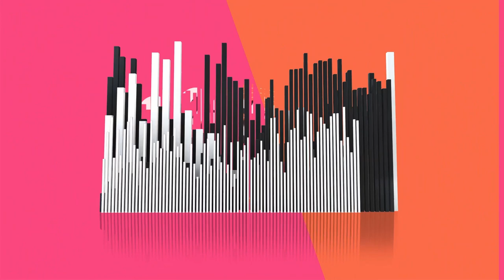STELLA ROSE (daughter of Dave Gahan) on PJ Harvey & her parents' music tastes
Singer, poet, and musician Stella Rose chats about her dad, Depeche Mode singer Dave Gahan, taking inspiration from PJ Harvey and "playing a long game".

Stella Rose released two songs in 2022, Muddled Man and Angel, and is now working towards her debut album.

Living in New York, Stella Rose is no stranger to her predecessors. She toys with the language of folkloric ballads, conducting narrations of her most inner reveries through life experiences and observation. Hanging around even after the coffee has gone cold, she is a collector.

Stella Rose met Producer Yves Rothman in November of 2020 in Los Angeles. After listening to her low-fi voice note poetry, Yves and Stella Rose spend 2 weeks together in the studio. During a time when things felt uncertain, the stars seemed to align. Stella Rose’s debut track "Muddled Man" is like a Videodrome, a murder of your most precious possession.

Her band, Stella Rose and the Dead Language, have been found playing packed-out clubs all around downtown New York and Brooklyn, opening up for bands Pretty Sick and Girlpool. Stella Rose will be featured in the October Issue of Buffalo Zine, photographed by Richard Kern, and in an editorial for Flaunt Magazine later this year.